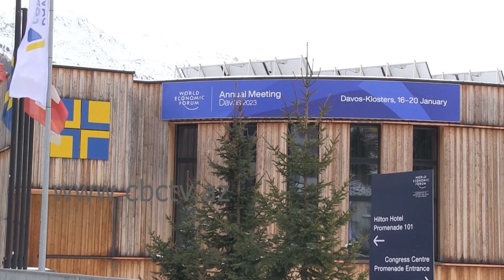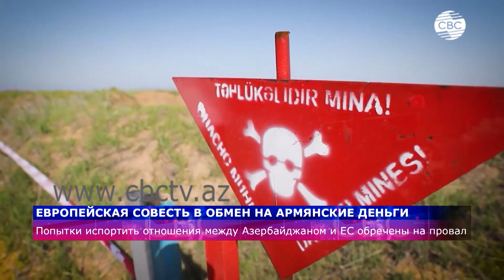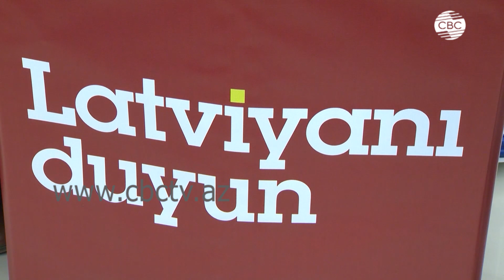Успехи Азербайджана в Давосе/Резолюция Европарламента против Баку/Трибунал против властей РФ